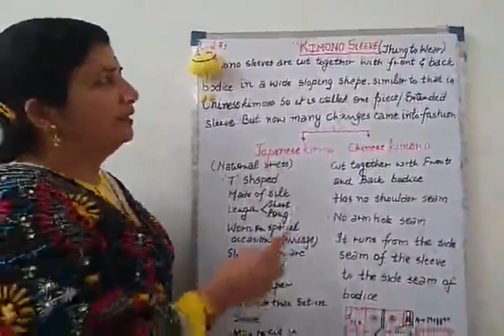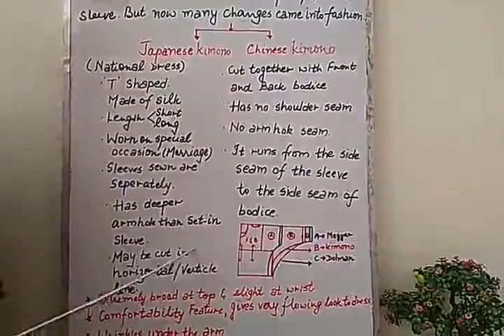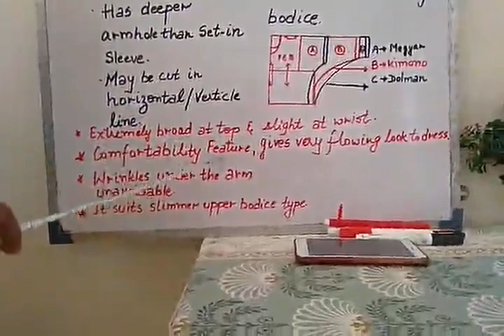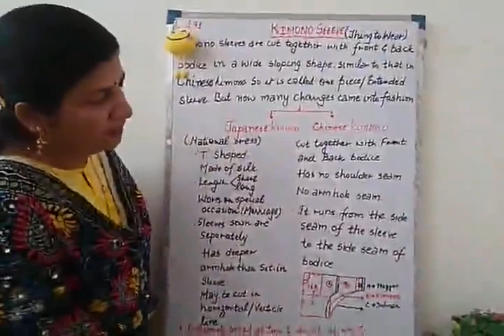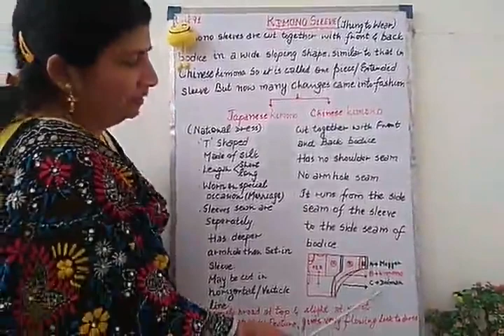CD125/Brief about Kimono & Drafting Tips of Kimono Sleeve by Neelam Mittal